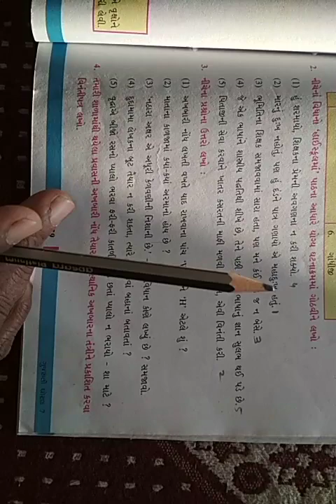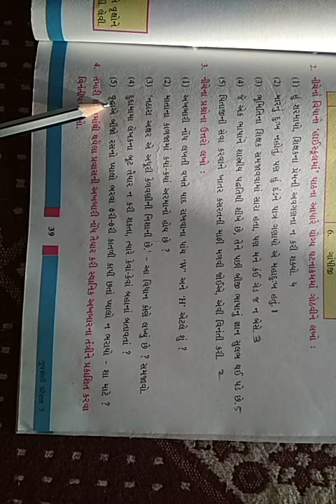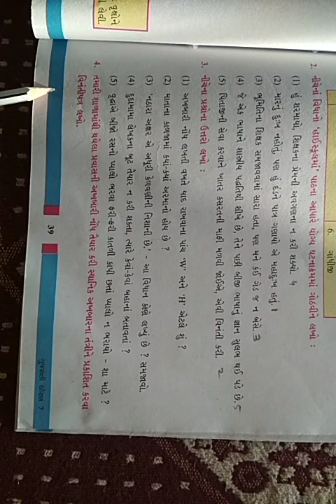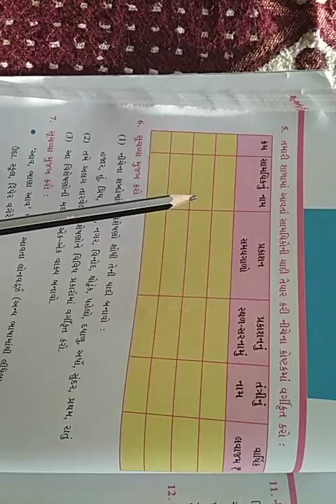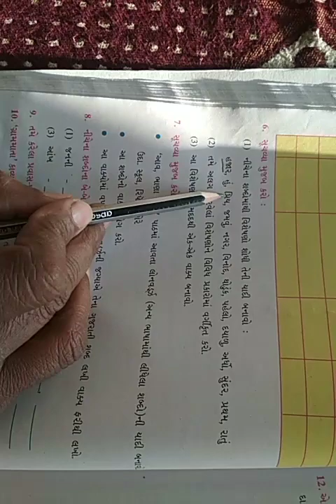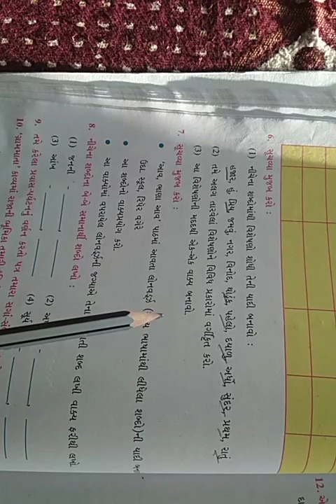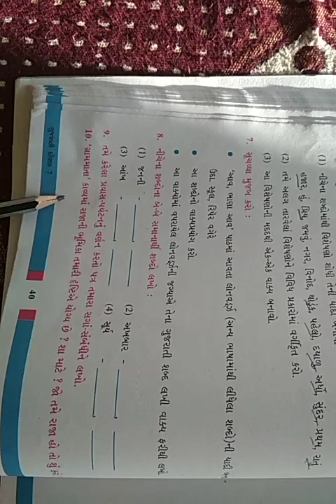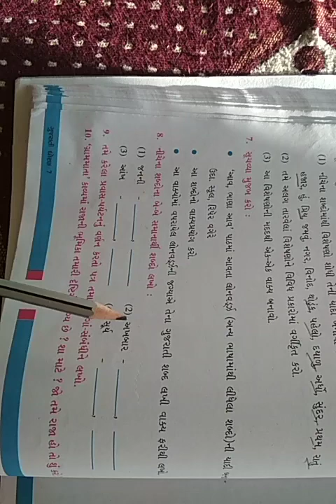ધોરણ ૭, ગુજરાતી, પાઠ ૧૬, સિંહની દોસ્તી, ભાગ ૧